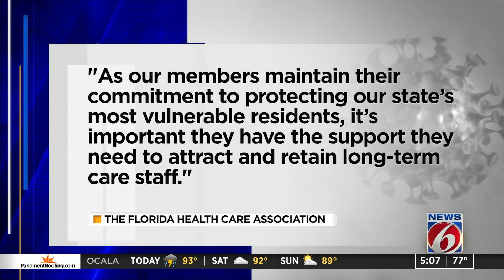Orlando nursing home requires vaccines for workers